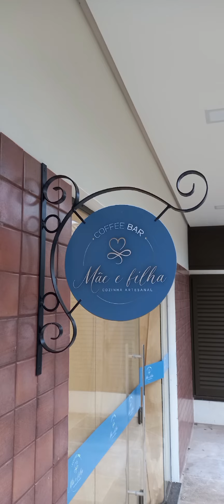compilado serralheria artística